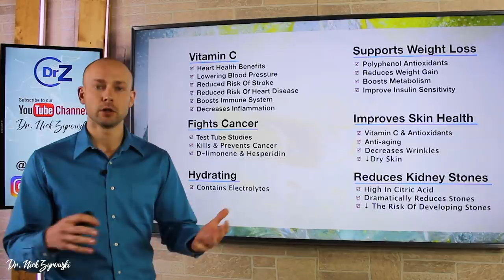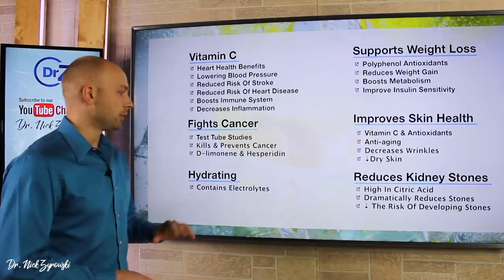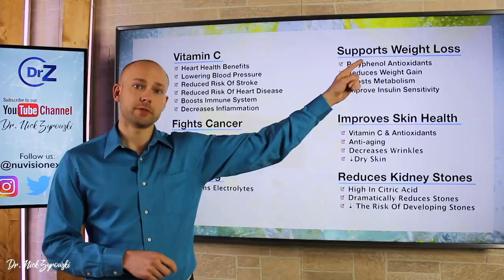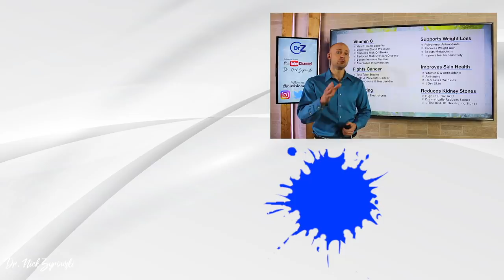Benefits Of Lemon Water | Must See!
Benefits Of Lemon Water | Must See! is a video that describes a simple at home trick that can drastically improve your health.

The benefits of lemon water in the morning is not something that should be overlooked. I do lemon water mixed with apple cider vinegar every morning and I feel that it truly has a great impact on my overall health. It's a strategy that is so easy to implement, its refreshing and it even tastes good, so why not add this in to your daily routine.

When I go to any restaurant and see a big pile of lemons next to the water I always think of the benefits of lemon in water and squeeze a few into my drink. You should never pass up the opportunity for adding some vitamin c into your water especially when its free!

Lemon water benefits include adding but are not limited to better hydration, cardiovascular benefits, immune system boosting and much more. Receiving these benefits is as easy as squeezing a half of lemon into an 8 oz glass of water and drinking it every morning.

The benefits of drinking lemon water are not limited to just utilizing it in the morning. You can use this method anytime throughout the day, however the morning time is when out people realize they get the most benefit from it. So before you grab for your coffee, hydrate yourself with the benefits that lemon water has to offer.

How often should I drink lemon water is a common question I get. This is something that is hard to overdo. I in many cases drink it twice a day. Once a day is fine but because I enjoy a little variation from plain water, I typically will drink it twice a day. I personally always use my apple cider vinegar drink which has lemon juice in it, but you can do just plain lemon water if you like just the same.

This channel is made possible from support by people like you. If you have benefitted from this channel or are a regular viewer, we would appreciate your support. As little as one dollar a month is a big help.▻▻